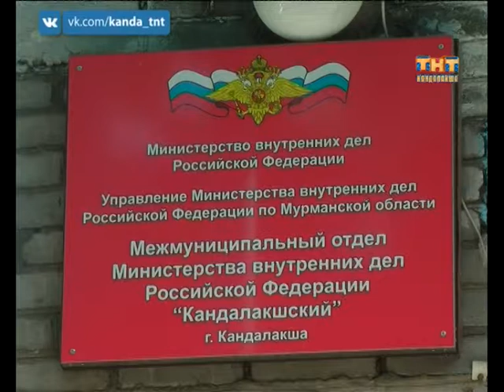Цена доверчивости - 1млн. 600 тыс.рублей. 22.09.2017